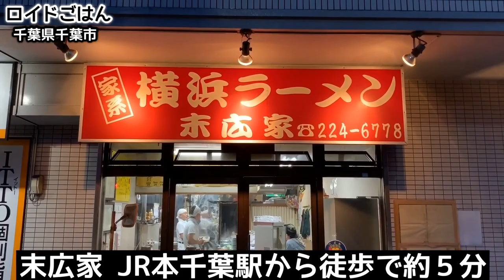神回【プロの職人技】魂の家系ラーメン作り！【末広家】飯テロ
今夜は千葉の美味しい家系ラーメンへ！千葉県千葉市にある『末広家』にお邪魔して、その調理の様子や出来上がったラーメンをいただく様子を撮影して参りました！まずは調理の様子からご紹介したいと思います。家系ラーメンとは、横浜にある「家系総本山吉村家」から端を発する、今の日本における一大ラーメンブームを引き起こした、伝説的ラーメンです。巷には数多の“家系ラーメン”を名乗るお店が存在していますが、実際に伺って食べてみると本当にこだわって作っているところのラーメンはやはり違うことがわかります。毎日仕入れられる豚骨を骨の髄から旨味が出るまで炊き上げてスープに仕上げるためには、日々変わる材料や天候などの条件下でも常に変わる中でも一番いいコンディションにする必要があり、その見極めには熟練の職人技が不可欠だからです。こちらでいただく家系ラーメンは、本当に丁寧に作られており、この過程があるからあの美味しい一杯ができあがるんだなと改めて思いました。この感動をお伝えしたくて、今回店の方から特別許可をいただき撮影させて頂けました！ということで、その渾身の調理風景をどうぞご覧ください！I'm going to Chiba's delicious Iekeiramen tonight! We bothered to "Suehiroya” in Chiba City, Chiba Prefecture, and photographed the state of its cooking and the appearance of the finished ramen! First of all, I would like to introduce you how to cook. The Iekeiramen is a legendary ramen that has caused a major ramen boom in Japan today, starting with “yoshimuraya" in Yokohama. There are many shops that claim to have  similar ”iekeiramen" , but if you try to actually eat it, you can see that the ramen you are really making is different. In order to finish the pork bones that are stocked every day from the bone marrow until the taste comes out and finish it into a soup, it is necessary to make the best condition even in the ever-changing conditions such as materials and weather, etc. Because it is essential for skilled craftsmanship. The Iekeiramen to be served here is really carefully prepared, and I thought once again that this delicious cup is ready because there is this process. In order to convey this impression, I got special permission from the shop this time and I was allowed to shoot! Please have a look at the cooking scene!
＊Iekeiramen, is a style of ramen with fatty pork-soy-sauce flavored soup with thick flat noodles. The famous and legendary ramen shop because of the perfect originaly ramen, made from pork born and soy sauce, until then no one made.